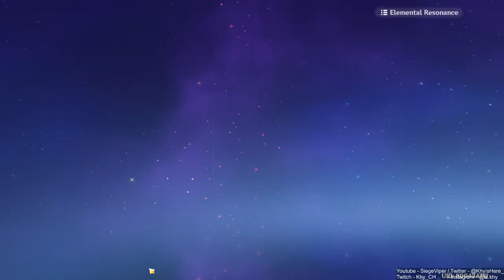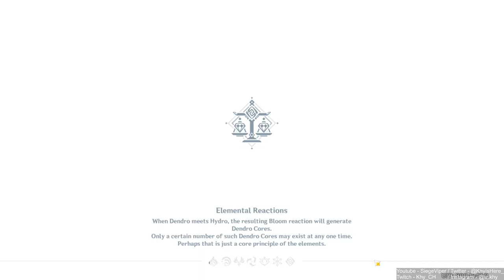LAMENT! | New Sumeru Region! 100% [ Part 285 ] [HD MAX ALL SETTINGS]